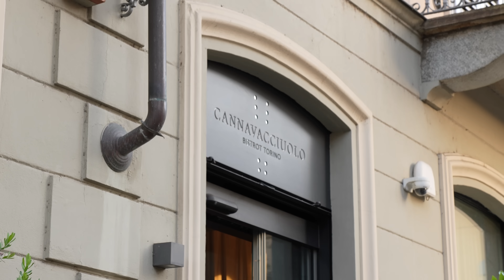Ho Mangiato nel RISTORANTE di CANNAVACCIUOLO!! - Finalmente!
Ed eccoci qui ragazzi, concludiamo con il botto la nostra avventura a bordo nel nostro camper andando a cena dal mitico Antonino Cannavacciuolo!!